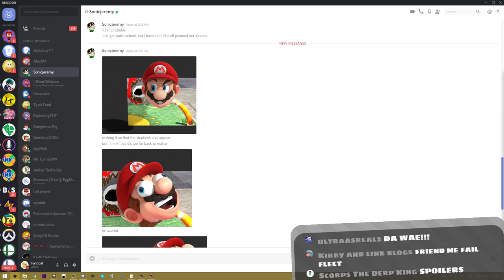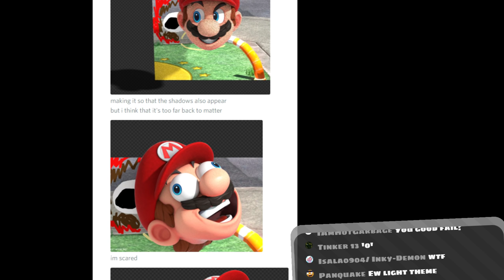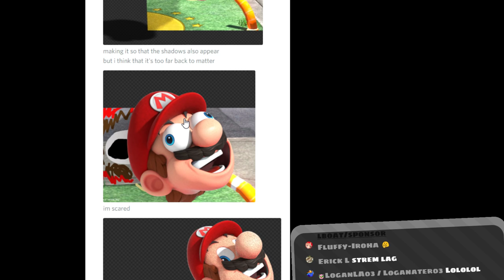Starving Artist「Splatoon 2 🦑」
Well hey, if you cant bring the paint... bring the pain.

eh I tried kinda.

:D